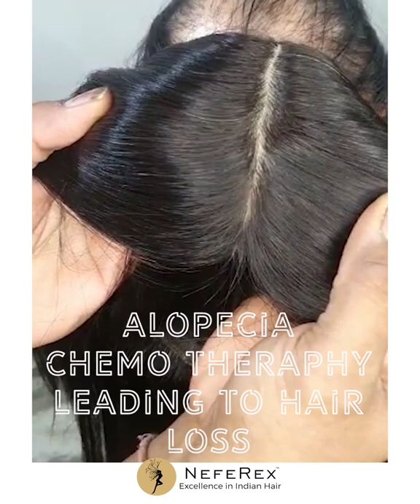SILK TOP WIGS | NATURAL LOOKING SCALP | HUMAN HAIR